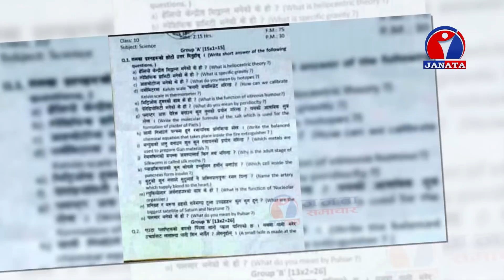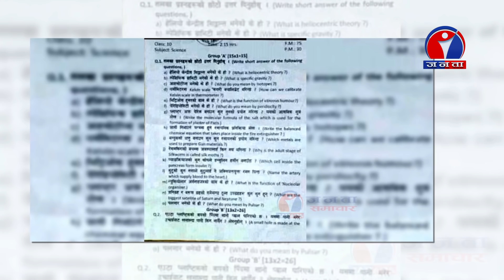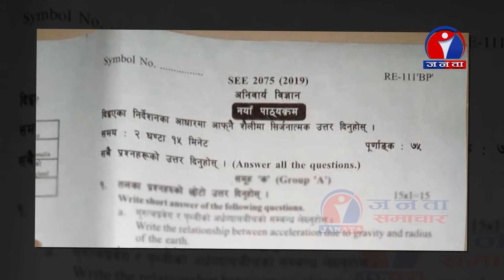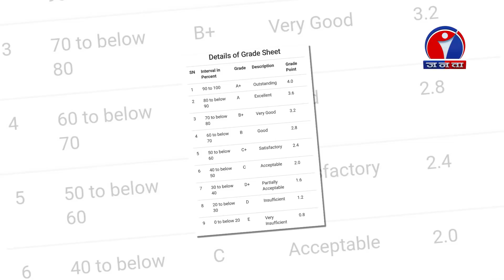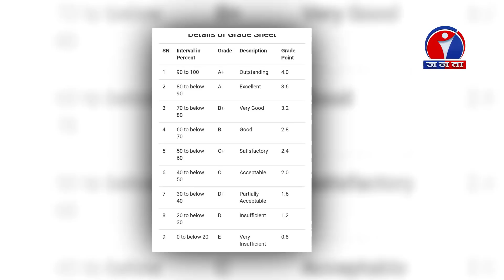को रहेछन् फेसबुकमै एसईईको प्रश्नपत्र पोष्ट गर्ने, के होला कारबाही ? ||Byline